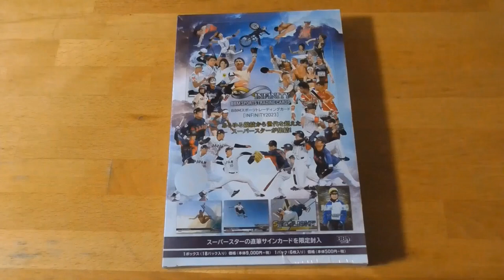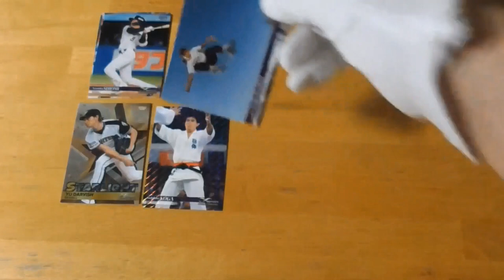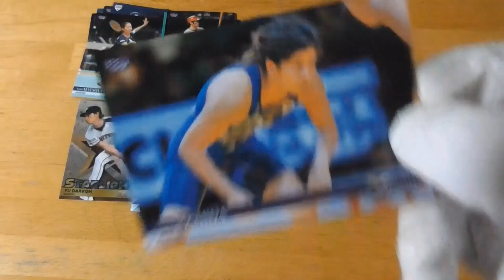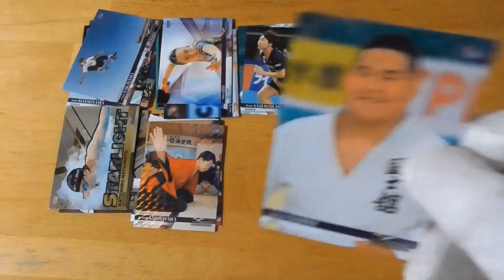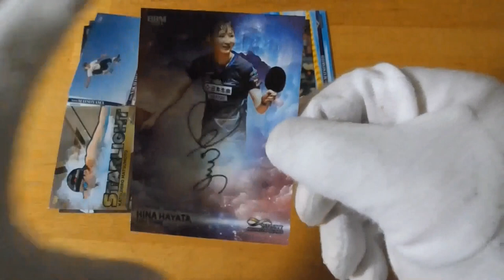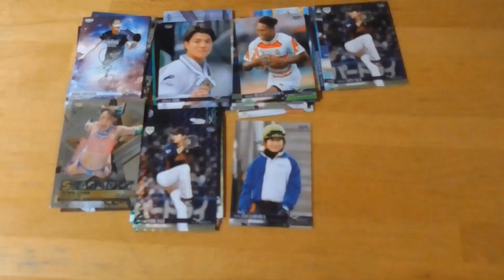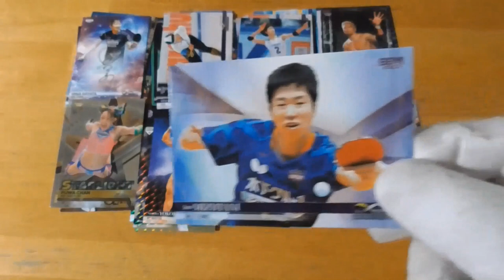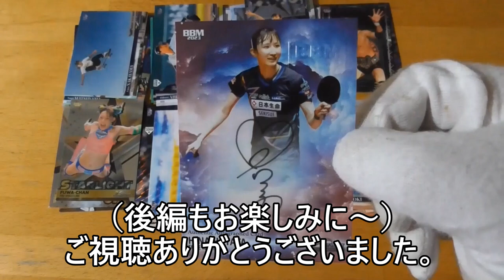BBMスポーツトレーディングカード［INFINITY 2023］開封動画 前編